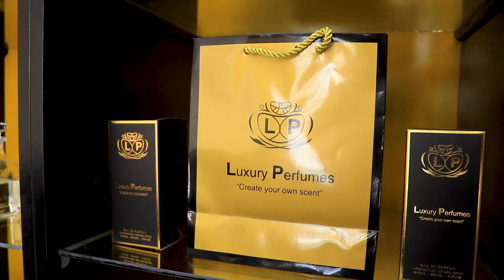Luxury Perfumes Hargeisa | COMMERCIAL | 4 in 1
Future Brothers Production.